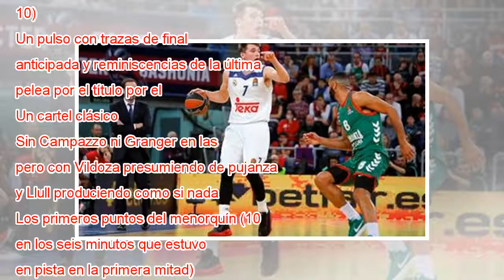El Real Madrid supera al Baskonia y sella el liderato de la liga regular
Liga Endesa ACB Jornada 29 Finalizado Así fue Real Madrid Baloncesto 101 89 Baskonia El Real Madrid aseguró el liderato de la Liga Endesa a falta de cuatro partidos para el final de la temporada regular tras derrotar al Baskonia (101-89) en el encuen...